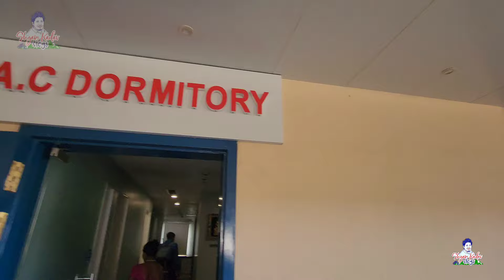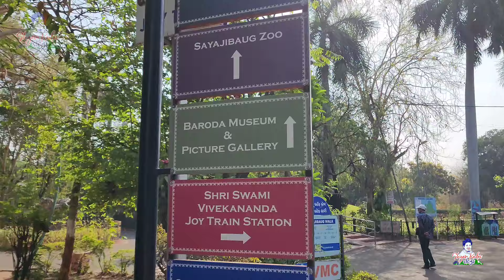Vadodara | वडोदरा | उत्तर वाहिनी नर्मदा परिक्रमा | Ep 1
भारतातील पवित्र नद्यांपैकी एक असणाऱ्या नर्मदा नदीची परिक्रमा विशेष मानली जाते. मुख्य परिक्रमा पूर्ण करायला साधारण ३ महिन्यांपेक्षा जास्त कालावधी लागतो. परंतु ज्यांना मुख्य परिक्रमा करता येत नाही अश्यांसाठी उत्तर वाहिनी नर्मदा परिक्रमा हा एक पर्याय आहे. गुजरात राज्यातील तिलकवाडा येथून या परिक्रमेचा प्रारंभ होतो. या प्ररीक्रमेसाठी जात असताना वडोदरा शहरातील काही ऐतिहासिक व प्रेक्षणीय स्थळांना भेट देण्याचा योग आला. हा संपूर्ण अनुभव या व्हिडीओ च्या माध्यमातून दाखविण्याचा प्रयत्न केला आहे.